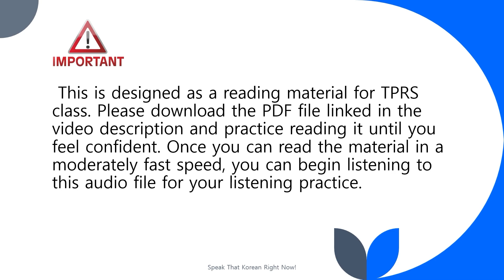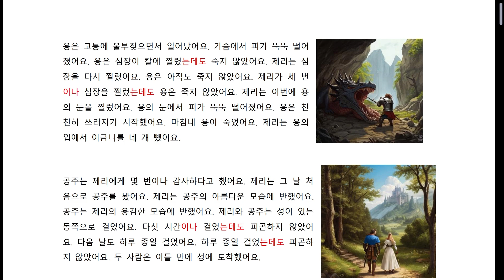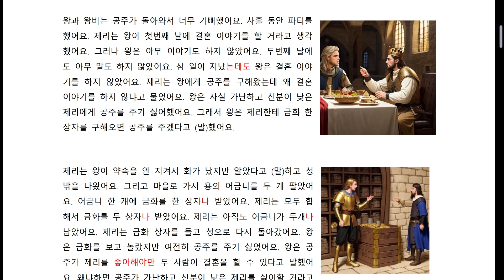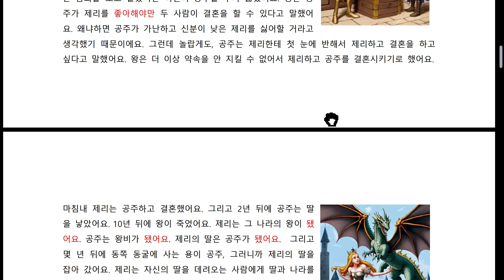I1-8 세 번이나 심장을 찔렀는데도 용은 죽지 않았어요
Please download the PDF file below and practice reading it until you feel confident. Once you can read the material in a moderately fast speed, you can begin listening to this audio file for your listening practice.

You can also download Wix app to book my Korean lesson.
Got the app? Use the invite code to join "Speak That Korean" : JGCROX